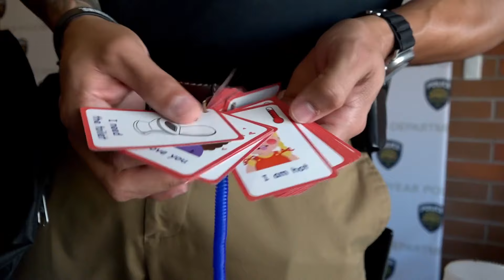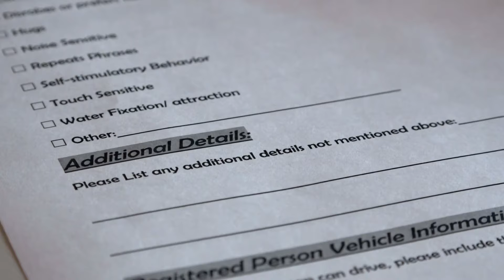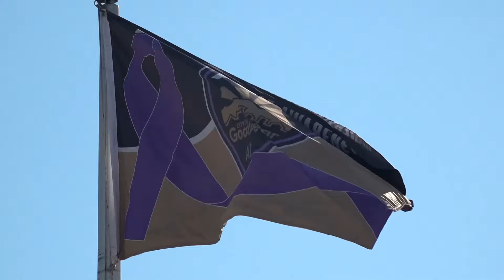Goodyear police get training to better serve those with special needs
Registering for the program is voluntary but can help prep officers if they are responding to a call involving a person who has special needs.